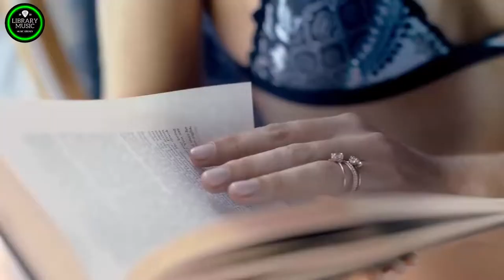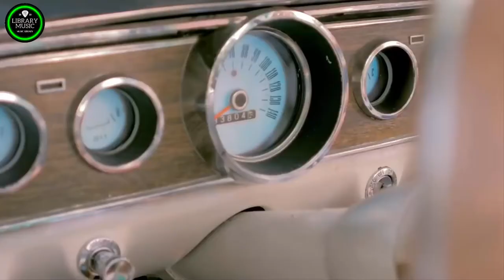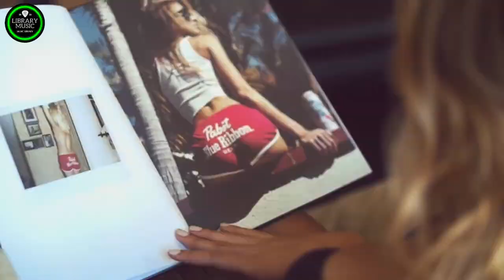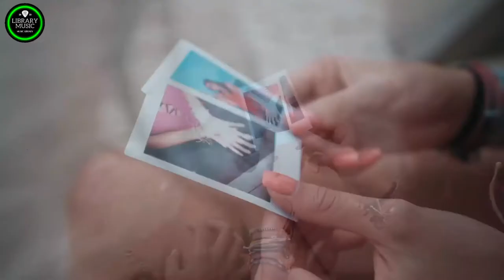ДИСКОТЕКА 80 х 90 х ✰ супердискотека 70-80-90х ✰ Избранные песни от 80-х до 90-х годов #2